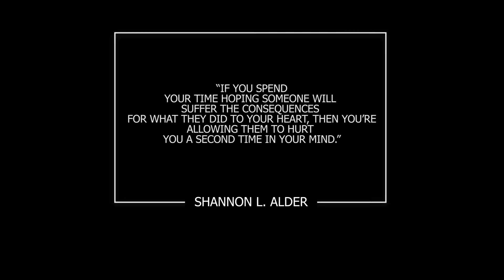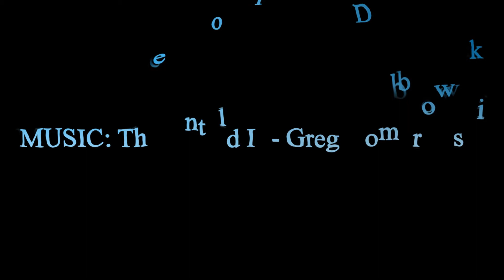Davy Jones | A Dreadful Bond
Another different video for you guys this time - The video was made possible via Adobe Premiere Pro, Adobe After Effects and Adobe Audition.

► Xbox GT: Mtbker2017

Stay fresh and stay awesome :P